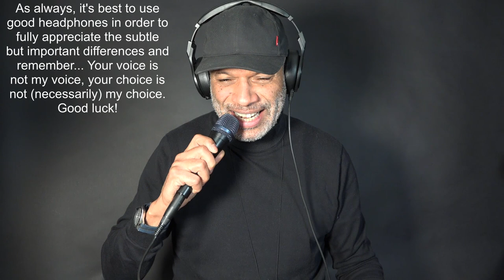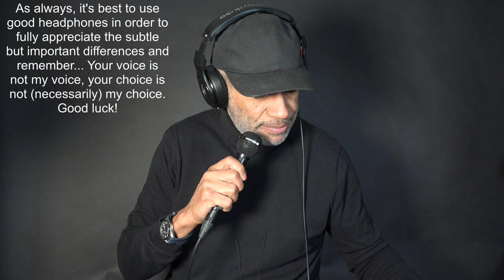Microphone Choice for a BeatBoxing Voice asks Mike Fly Beatbox!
Earthworks SR40V, Shure Beta 58, Beyerdynamic M88 & V70d, Sennheiser e945 compared